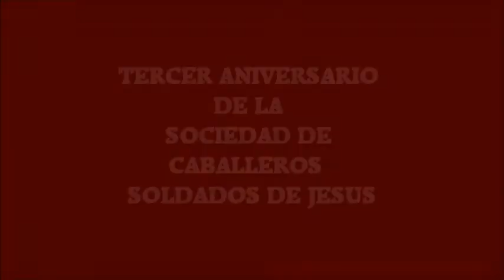ANIVERSARIO DE CABALLEROS 2013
ANIVERSARIO DE CABALLEROS DE LA IGLESIA EL RENACIMIENTO